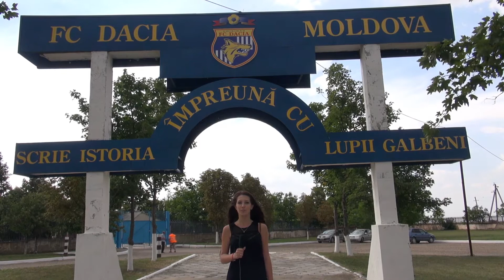Milsami LIfe - Editia 2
In ospetie la Eugen Slivca.